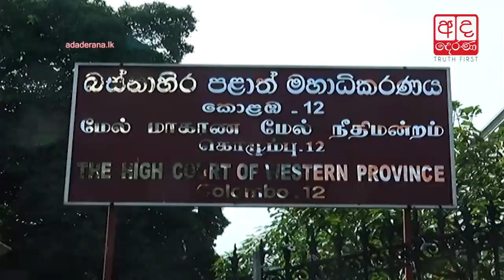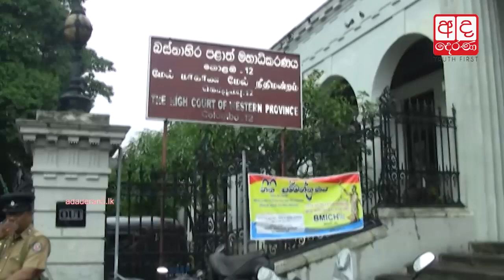Court releases passport of Lalith Weeratunga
The Colombo High Court has ordered the release of former President’s Secretary Lalith Weeratunga’s confiscated passport, Ada Derana reporter said.

පසුගිය ජනාධිපතිවරණ සමයේ දිවයින පුරා විහාරස්ථානවලට සිල් රෙදි බෙදාහැරීම තුළින් රජයට පාඩු සිදුකළ බවට චෝදනා එල්ල වී ඇති හිටපු ජනාධිපති ලේකම් ලලිත් වීරතුංග සහ විදුලි සංදේශ නියාමන කොමිසමේ හිටපු අධ්‍යක්ෂ ජනරාල් අනූෂ පැල්පිට යන මහත්වරුන්ට එරෙහිව පවරා ඇති නඩුව අද විභාගයට ගැනිණ.පසුගිය ජනාධිපතිවරණ සමයේ දිවයින පුරා විහාරස්ථානවලට සිල් රෙදි බෙදාහැරීම තුළින් රජයට පාඩු සිදුකළ බවට චෝදනා එල්ල වී ඇති හිටපු ජනාධිපති ලේකම් ලලිත් වීරතුංග සහ විදුලි සංදේශ නියාමන කොමිසමේ හිටපු අධ්‍යක්ෂ ජනරාල් අනූෂ පැල්පිට යන මහත්වරුන්ට එරෙහිව පවරා ඇති නඩුව අද විභාගයට ගැනිණ.